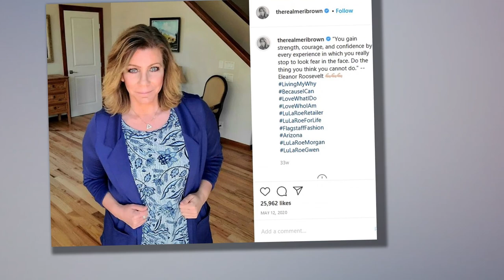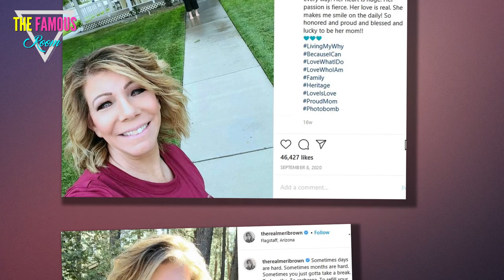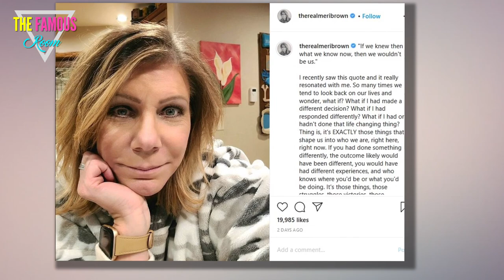Sister Wives - Meri Brown Humbles Herself after Damaging Reveal? TLC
Sister Wives celeb Meri Brown is at it again and this time it sounds like she’s saying I love you to someone who won’t say it back. But it doesn’t end there. This Sister Wives star’s latest shoutout to fans is filled with her ideas on how to handle things in life.
Sister Wives: Meri Brown Rattled Fans
Once again, Meri Brown the Sister Wives star doesn’t name names. Although, she gives people plenty of fuel to make assumptions. She talks about how it’s okay to tell someone that you love them even if they don’t feel the same.

If she’s referring to someone in her own life, she’s not saying who. But she rattled Sister Wives enthusiasts recently when she came out of nowhere in a photo with Kody Brown declaring that she loved this man. She also made a stand that she’s going nowhere, she’s staying with the family.

After what the Sister Wives viewers witnessed in the last season, they couldn’t understand what Meri Brown was thinking. Kody put his first bride down and declared she tricked him into marriage.

He claimed she was manipulative, along with many other less-than-stellar traits. So, fans thought this was finally it. From what she had to say after that it sounded as if Meri woke up and she decided to leave. But that wasn’t the case.

Followers of the Sister Wives matriarch went as far as speculating Meri’s “I love this man” confession doomed the show. Some consider that photo and her reveal damaged the show’s storyline. So, is the humble approach now the way to pick up the pieces?

So, Meri Goes Humble?

The suggestion to say I love you to someone who doesn’t love you back sounds ludicrous to some of the Sister Wives watchers. It’s almost like an exercise in self-harm. No matter what level of humble you decide to live by, saying I love you when it’s not coming back at you has to hurt.

Sister Wives followers suggest this sets you up for rejection. Meri Brown started her long New Years’ message examining the saying “what if?’ This is something many people ponder at least once in their lives.

What if I did this instead of that, would life be different today? Meri says yes but each of those decisions and each change of direction brings you to who you are today. So, here she is and it appears as if she’s taking some of the blame for what’s gone wrong in her own Sister Wives life.

Sister Wives: Switches Shame and Blame?

So far Meri Brown paints her Sister Wives journey over the past few years for her followers as a confusing one. First, she felt slighted, unloved, and unappreciated. Not only by Kody Brown but by her family as well.  She seemed to have one foot out the door of her Sister Wives relationship. Or at least that’s how fans saw it.

Then… boom… she shows up with Kody Brown in a photo and claims she loves this man. Talk about a surprise turnaround in the Sister Wives world. Many of those who watch the TLC series were shocked by this. Her delivery was also described as a bit flippant as she seemed as if she dared naysayers to take their best shot.

Now with this latest post, it almost sounds as if a humble Meri Brown is taking the blame for her unhappiness. She suggests in this New Year’s message not to judge yourself or others. She also suggests that you forgive yourself as well as forgive others. This lengthy message comes as the Sister Wives new season is just around the corner.

Life Turns Around for Meri Brown?

Is this Meri’s way of explaining why she’s still there. For months after months, fans thought she was winding up to leave. Then she planted her feet in this “I love this man” caption of a photo of her and Kody.

After she got backlash for that declaration, suddenly she seems humble. While she doesn’t say it, she alludes to the possibility that she had some blame for the problems with Kody. She tells fans to own their mistakes, so is this something she’s now doing in her own life?

Meri’s open-ended messages present as quite the puzzle. So, while this is nothing new, it just seems to go in a different direction this time around for Meri Brown.

If you want more of the latest Sister Wives news click back to Soap Dirt.